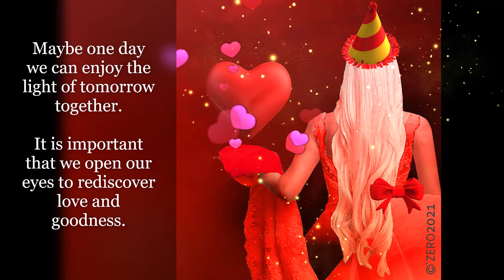`zero2021Love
Maybe one day we can enjoy the light of tomorrow together. It is important that we open our eyes to rediscover love and goodness ❤️

He who does not like loneliness does not like freedom. Sociability of people is not based on love for society but on the fear of loneliness.

Love is all that I need.  Now nothin' could change, what you mean to me.  There's a lot that I could say, but just hold me now. 'Cause our love will light the way. You're all that I want. I found it in your heart. It isn't too hard to see. We're in heaven ...💚

Sure, it's very interesting to look into the future today. Nothing happens out of incompetence. Everything is well planned.

Our ability to see the consequences of certain evil and harmful acts, which do not benefit humanity, is often crucial to our survival.

How do you get that lonely?  Never drown your grief in alcohol, pills or drugs ... they drive you to do things you would never have done otherwise.

Never give up hope. There is always someone who knows how special you are. You are loved 💚

Thanks for the truth, which will be released soon! Warm welcome!

One day I'm gonna fly away. I close my eyes at night. I can see moon in light. One day when heaven calls my name. I close my eyes at night. Moon in light. One day I'll see your eyes again ... 💚💛💙

Flight Over a Dream I always like walking in the rain, so no one can see me crying.

Time to take a well-meaning break from everything that makes us unhappy.

Let the light into your life. Time to discover everything that makes us happy today. Relaxation, nature, music, dance, poetry, art, rain, goodness, freedom, good health, choices and love are some of them. The list is endless ❤️

However, do not let another person's rejection or approval determine how you view yourself.

Learning to love yourself is the key to a lot, not least how to cure your fears. When you see, hear, value and appreciate yourself, you will no longer be afraid of being rejected.